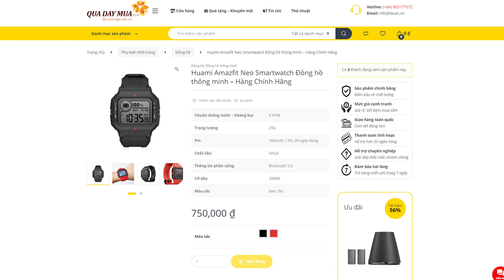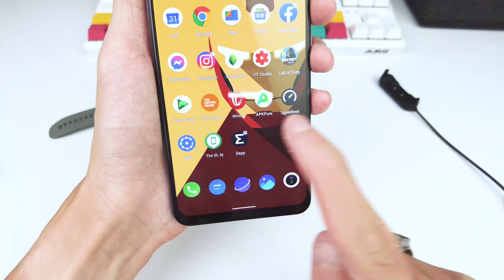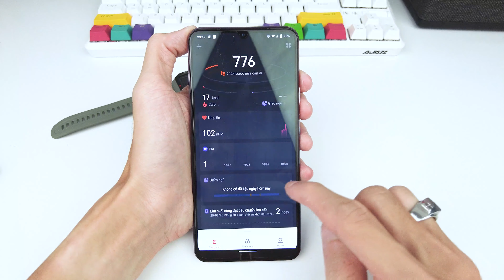Trên tay và đông đá smartwatch Amazfit Neo